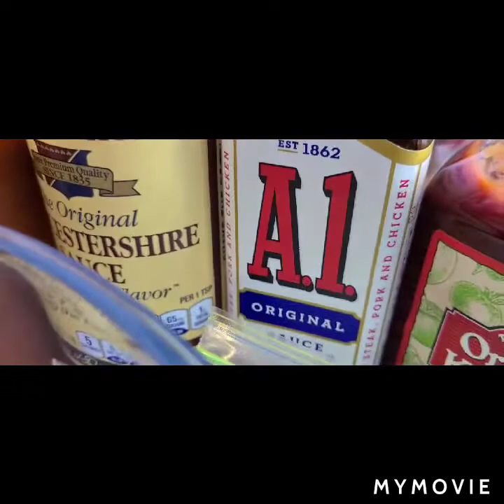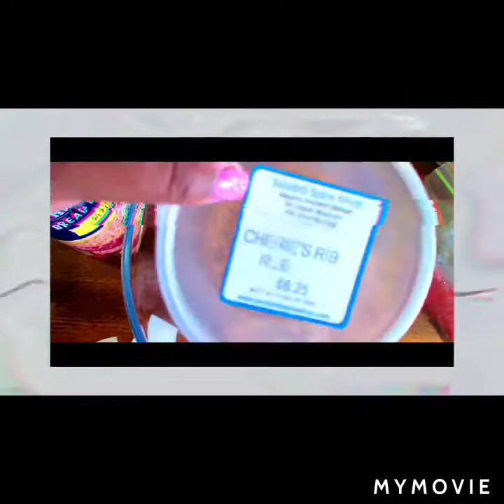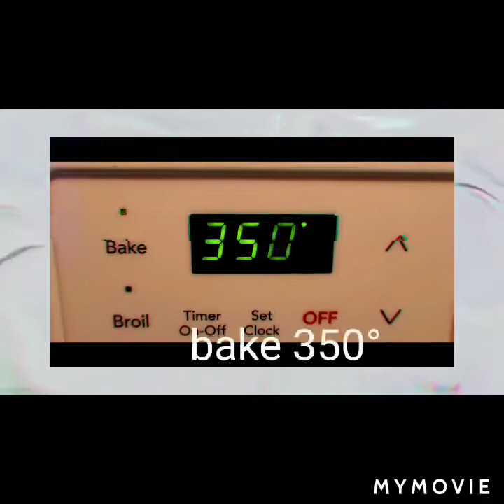Season 2 Episode 77 Turkey Meatloaf Salisbury Steaks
What's Up Tey-stee Teysters?  Here is a spin on 2 classic. Meatloaf and Salisbury Steak.  ENJOY!

INGREDIENTS:
1 lb ground turkey
1/4 cup red bell pepper
1/4 cup green bell pepper
1/2 cup Sweet Vidalia Onion
1 slice Honey Wheat Bread (recommend Sara Lee)
2 TBSP Almond Milk
1/8 tsp White Pepper
1/2 tsp Pink Himilayan Salt
1/8 Fresh Cracked Black Pepper
1/2 tsp Soulard Grill
1/2 tsp Cherib's Rib Rub
1 tsp Extra Virgin Olive Oil
1 tsp A-1
1 tsp Worchestishire Sauce (recommend Lee & Perrin's)
1 TBSP Ketchup
1/4- 1/2 cup bread crumbs (plain)